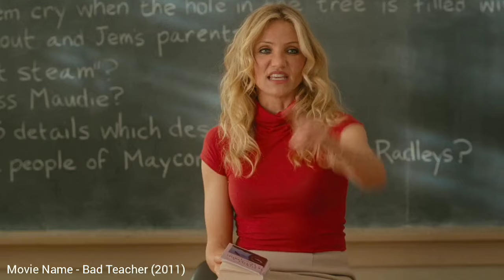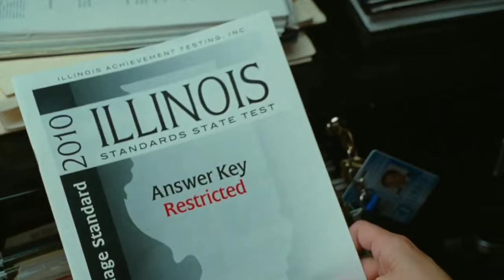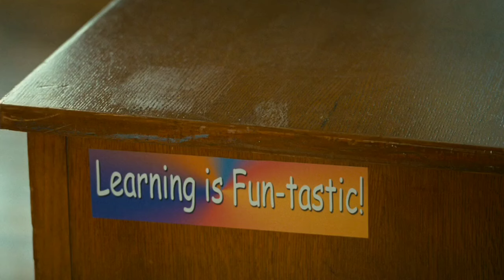There Is a Special Teacher Who Teaches Something Different | Film Explained in Hindi/Urdu Summarized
Other titles:
movie explained in Hindi
movie explained
2022 hollywood movie explained in hindi
2023 hollywood movie explained in hindi

Storyline:
For most, teaching is an honorable profession -- except for Elizabeth (Cameron Diaz). The foul-mouthed, boozy woman can't wait to marry a rich man and quit her job, but she has to rethink her plans when her sugar daddy dumps her. Then Scott Delacorte (Justin Timberlake), a substitute teacher who's cute and rich, arrives. Elizabeth can't wait to sink her teeth into a new meal ticket, but she faces stiff competition from Amy (Lucy Punch), a popular and perky colleague.